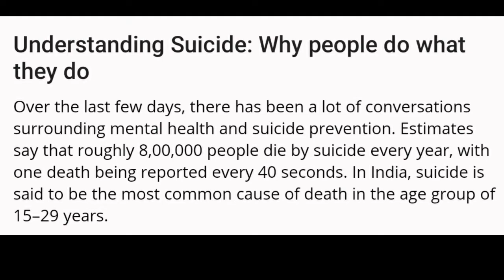Understanding Suicide: Why people do what they do? | Sushant Singh Rajput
Bollywood actress Dipika Padukon with conference Dr. Bhat

Understanding Suicide: Why people do what
they do Over the last few days, there has been a lot of conversations surrounding mental health and suicide prevention. Estimates say that roughly 8,00,000 people die by suicide every year, with one death being reported every 40 seconds. In India, suicide is said to be the most common cause of death in the age group of 15-29 years.